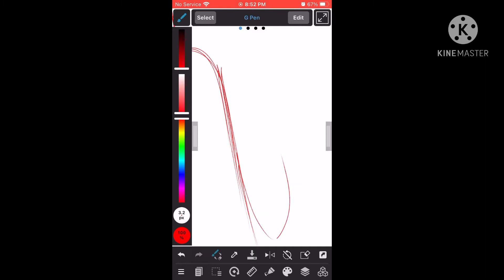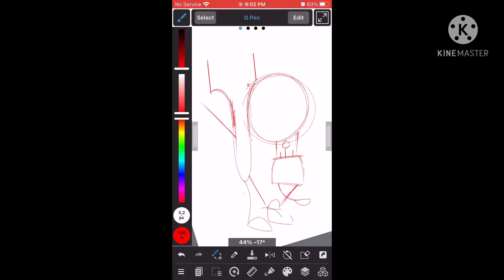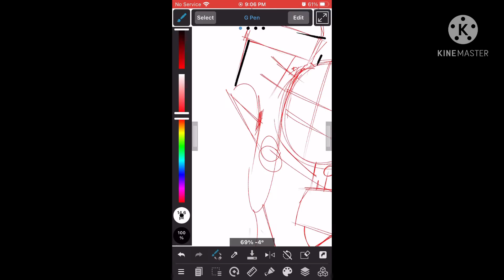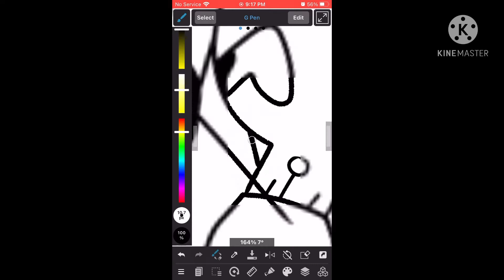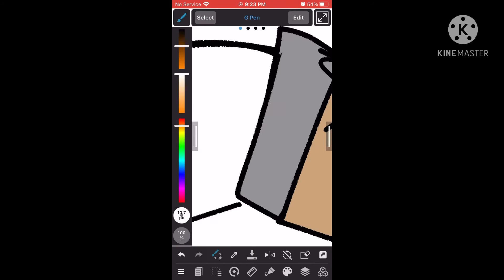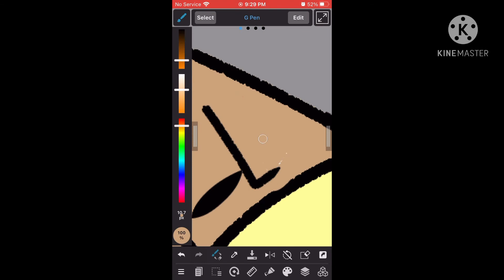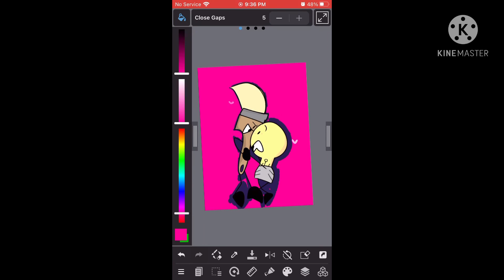this brush’s got an idea! || Lightbrush / Paintbulb speedpaint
don’t mind the micheal Jackson music I just think it matches with the art lol

so the idea was like, ok? I was inside my car listening to this song then I got this drawing idea in my mind, and then I was like “hey? why don’t I draw light brush drawing?” then boom